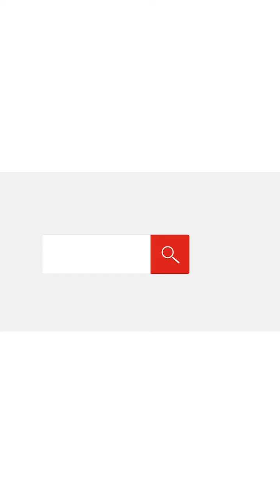طريقة بسيطة وغير مكلفة لربات البيوت.. إزاي تصنعي الصابون الأسمر المكعبات لـ غسيل الملابس والمواعين